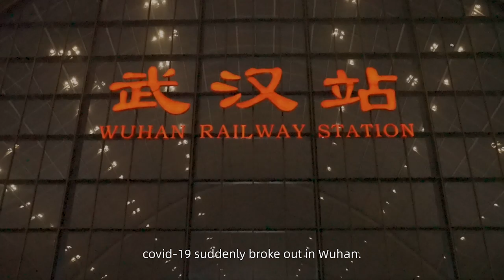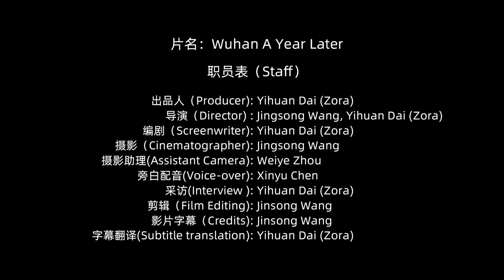Jingsong Wang Individual Films 5 6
Individual Films